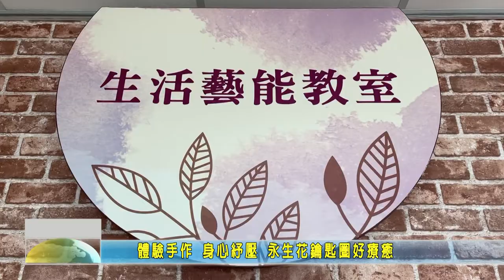20210321 08 體驗手作 身心紓壓 永生花鑰匙圈好療癒